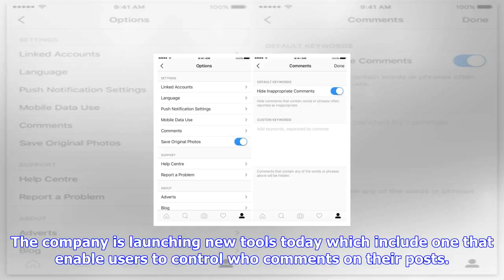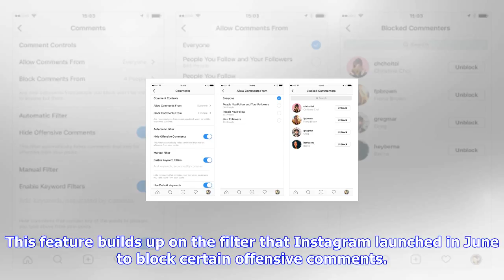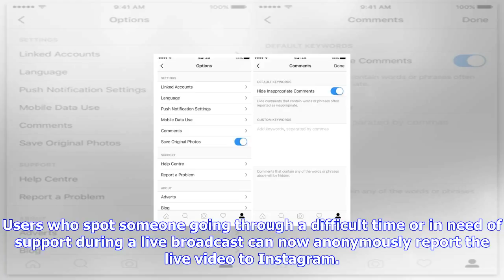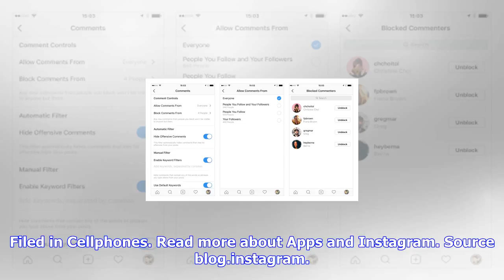Breaking News | Instagram users can now control who comments on posts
Instagram users can now control who comments on posts

Instagram recently confirmed that its community is now 800 million strong. Over the past few months,...